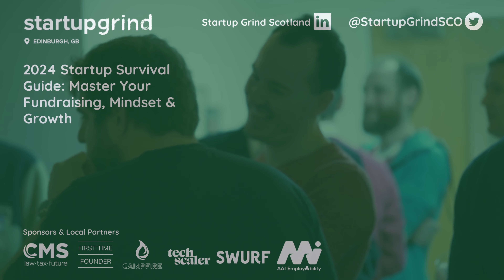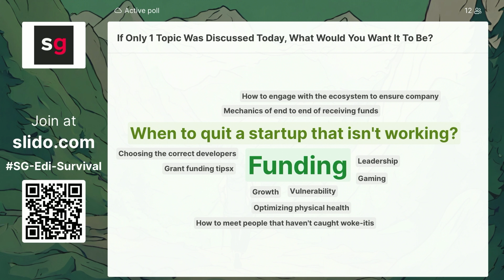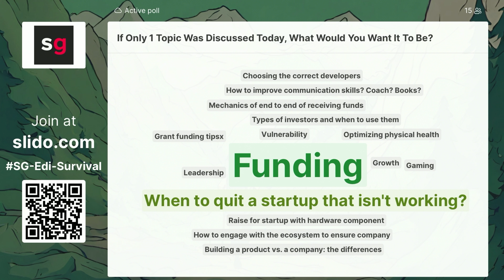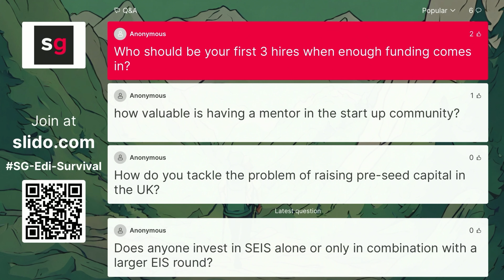2024 Startup Survival Guide: Master Your Fundraising, Mindset & Growth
2023 was quite a year. Plenty of ups, lots of downs, and many lessons learned. As we gear up for another year of hustle, bustle, and more, Startup Grind is BACK in Edinburgh!

We're kicking off 2024 with an extra special event. We'll be joined by resident fundraising, mindset, and growth experts Rob Gelb, Amy Wallace, & Amy Kelly who are here to share your ultimate 2024 'Startup Survival' guide.